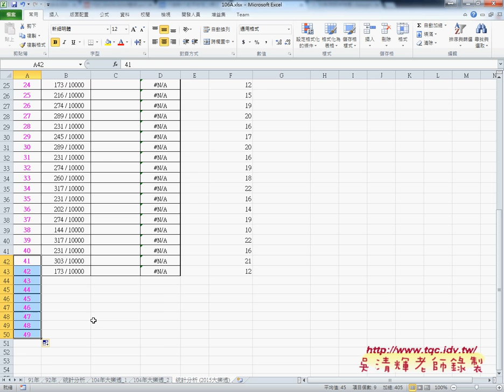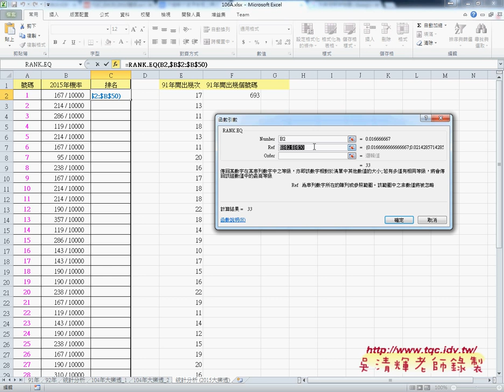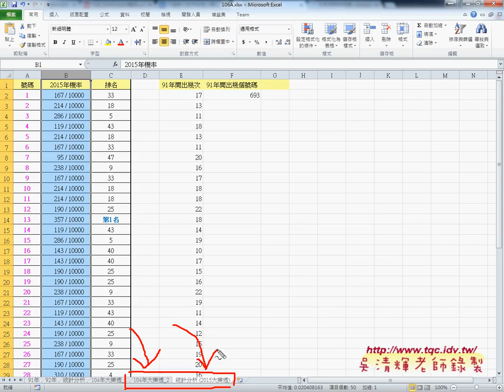04 改為大樂透2015年資料下載與統計EXCEL函數自動化 吳老師4